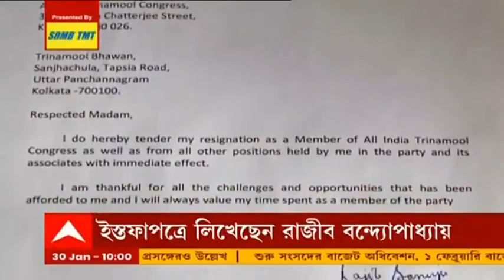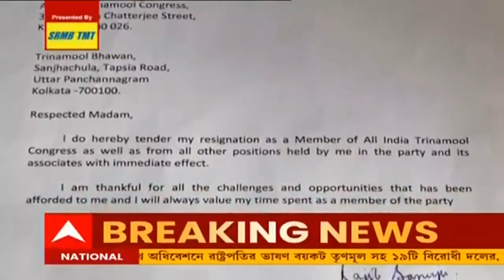West Bengal Elections 2021: তুফানগঞ্জে TMCর পতাকা পুড়িয়ে দেওয়ার অভিযোগ BJPর বিরুদ্ধে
তুফানগঞ্জের চিলাখানায় তৃণমূলের (TMC) পার্টি অফিস ভাঙচুর। দলীয় পতাকা পুড়িয়ে দেওয়ার অভিযোগ বিজেপির (BJP) বিরুদ্ধে। তৃণমূলের অভিযোগ, গতকাল রাতে কালীবাড়ি এলাকায় তাদের পার্টি অফিসের পতাকা, ফেস্টুনে আগুন ধরিয়ে দেওয়া হয়। অফিসের ভেতরের চেয়ার চুরির অভিযোগও আনেন তাঁরা। প্রতিবাদে ৩১ নম্বর জাতীয় সড়ক অবরোধ করেন। যদিও বিজেপি এই অভিযোগ অস্বীকার করে বলছে, তৃণমূলকর্মীরাই মত্ত অবস্থায় এই ঘটনা ঘটিয়েছে।